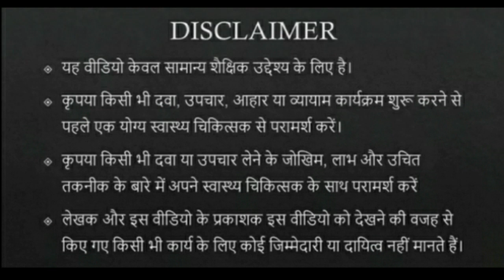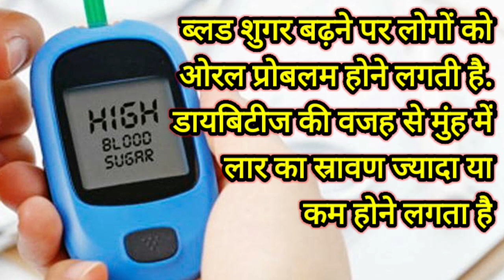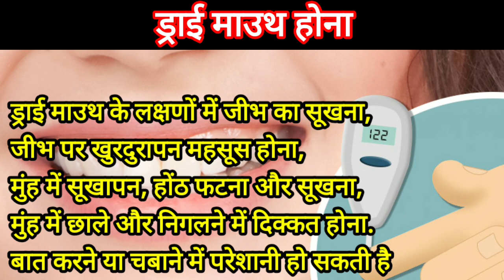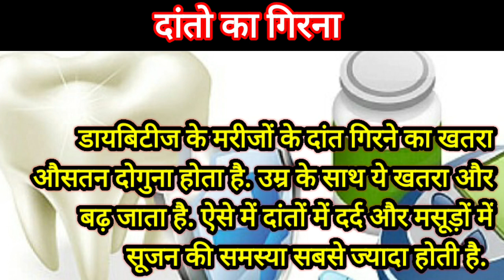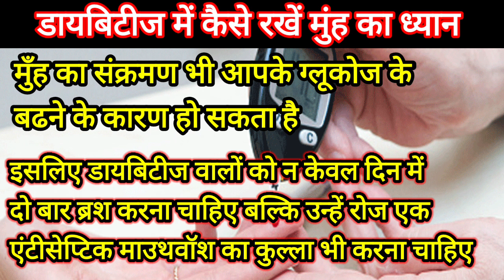डायबिटीज || शुगर बढ़ने के मुंह और दांतों में दिखने वाले लक्षण || Diabetes and Gum Disease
common symptoms of diabetes

 symptoms of diabetes in mouth
 gums problem in diabetes
 how to control blood sugar
 pain in teeth in diabetes
 bad breath in diabetes

 मुंह और दांतों से कैसे पहचाने डायबिटीज
 मुंह और दांतों में डायबिटीज के लक्षण
 डायबिटीज को पहचानने का तरीका
 डायबिटीज को कैसे पहचाने
 हाई ब्लड शुगर को कैसे पहचाने
 हाई ब्लड शुगर के लक्षण
 ब्लड शुगर बढ़ने पर क्या करें
 डायबिटीज में क्या खाएं क्या ना खाएं
 डायबिटीज से मसूड़ों में क्या समस्या होती है